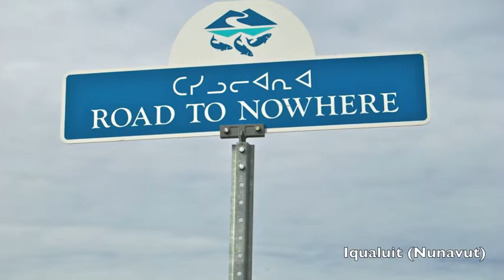Roadtrips Canada: Bis zum Horizont und weiter ..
Autofahren wie der liebe Gott es sicher gewollt hätte .. auf kanadischen Steaßen .. :)